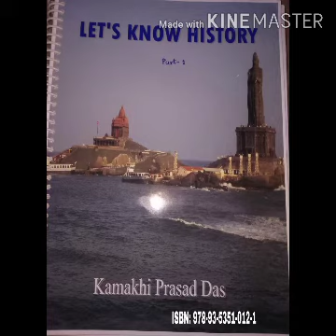Evolution of man (C-2, set-1,unit-1)(1121-1140)by Prof. Kamakhi Prasad Das